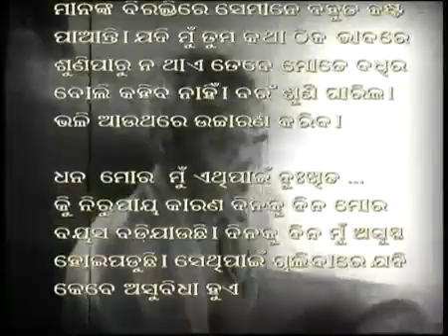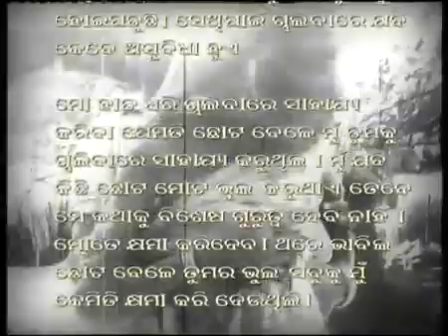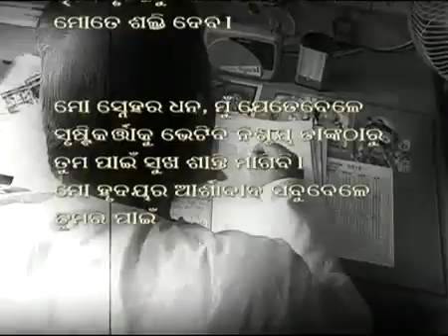Bapa maa nkara bardhakya ali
Video from Tikayat Nayak